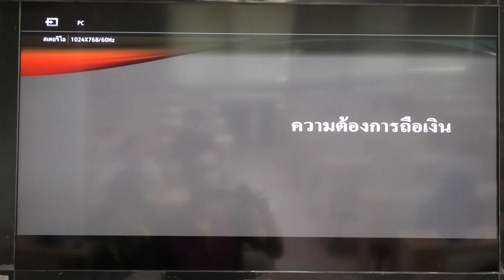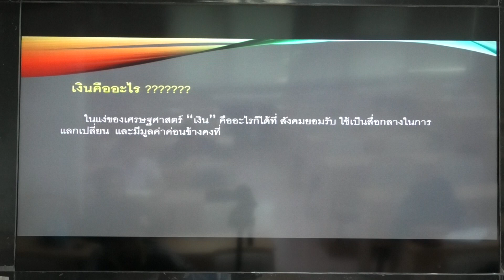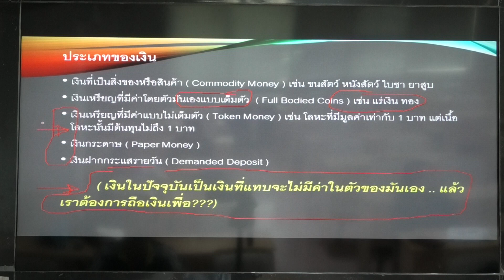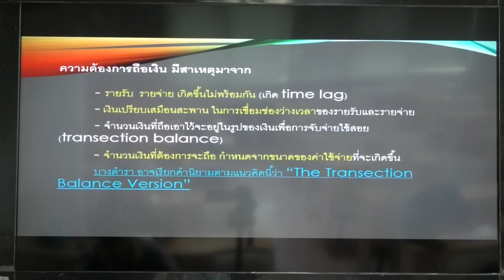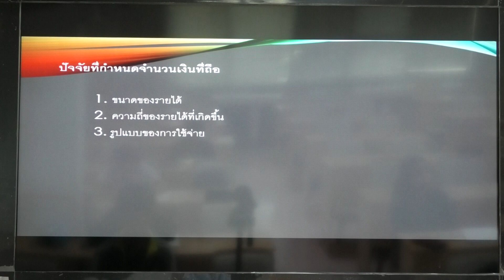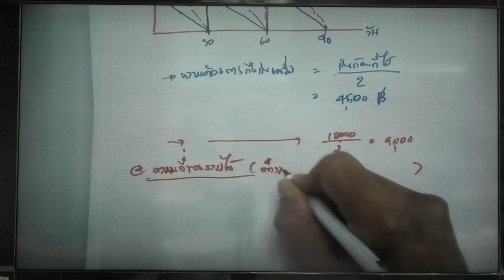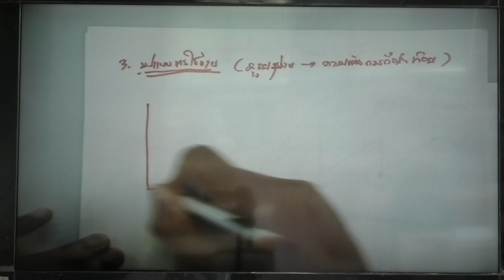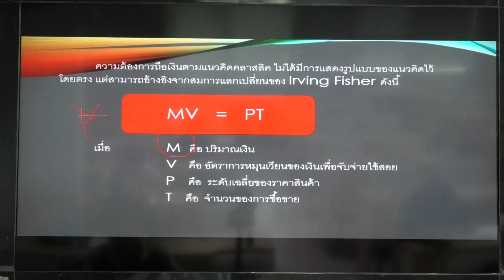วิชาECO3321-ECO3302 อ.เสวียน แก้ววงษา 24-09-62 Part1